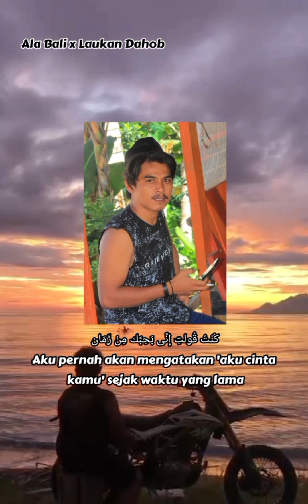ALA BALI x ENTA EIH 🌿 Cover M Rizal Abjan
Tittle. Ala Bali x Enta Eih

Voc. M Rizal Abjan
Musik Arr // Risal Hamim

Semoga Terhibur 🌿